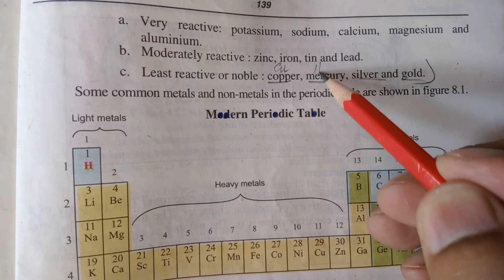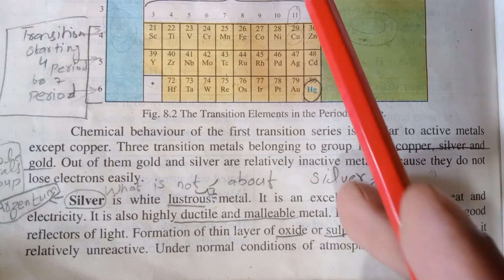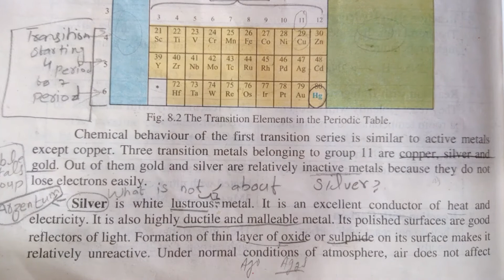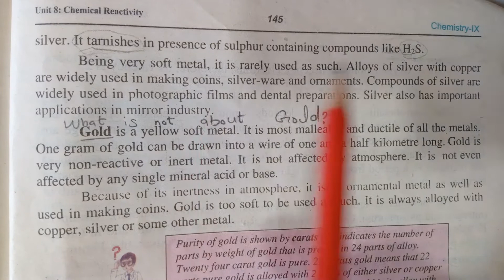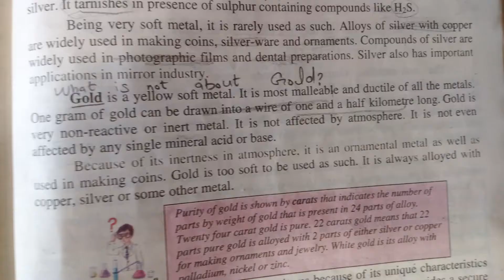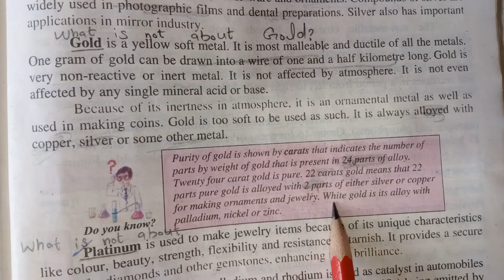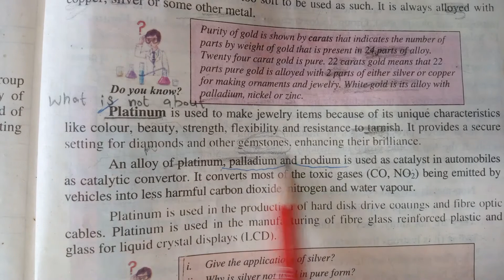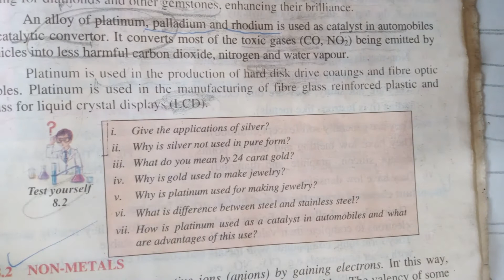Inertness of noble metals, silver, gold, platinum, complete lecture by gs academy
In this video Sir Khurram is explaining Inertness of noble metals, silver, gold, platinum, Chapter 8, Chemical Reactivity, Chemistry, Class 9,  @GS ACADEMY
COMPLETE NOTES CHAPTER  8  (CHEMICAL REACTIVITY)

WE PROVIDE
NOTES,
LECTURES,
TEST YOUR SELF,
SELF ASSESMENTS,
EXERCISE MCQS,
QUESTION PAPERS FOR TEACHERS,
NOTES FOR PRACTICAL BOOKS,

CEO
 CLASS 9 CHEMISTRY, GS Academy, 9TH CHEMISTRY, CHAPTER 8 NOTES, GS ACADEMY,matric part 1, CHAPTER 8, CHEMICAL REACTIVITY, CLASS 9, CHEMISTRY, GS Academy